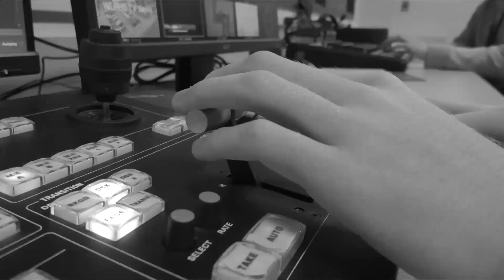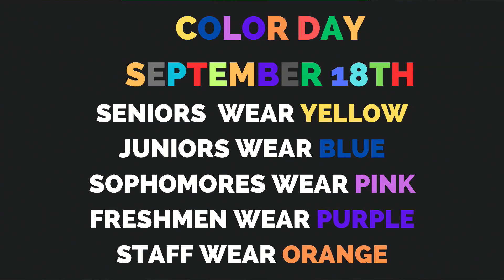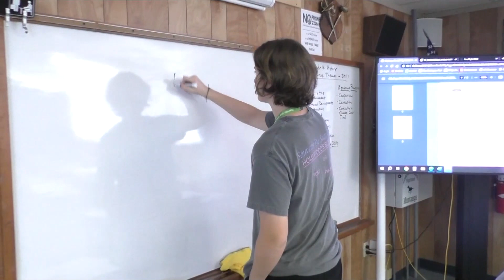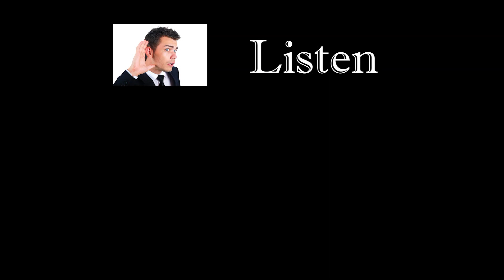LRHS TV NEWS 9-8-23